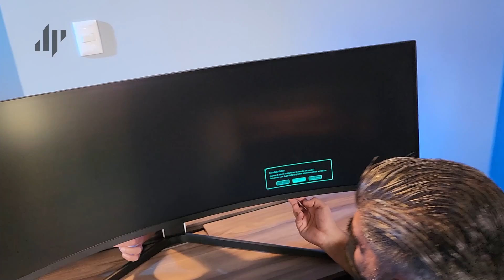Increíble monitor, adiós Taylor Hawkins y escuelas de música.